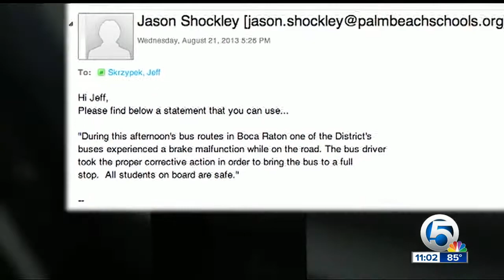Demanding answers after wild school bus ride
Jeff Skrzypek reports